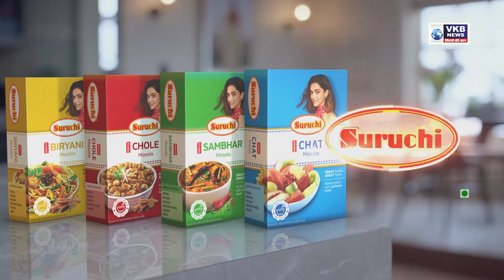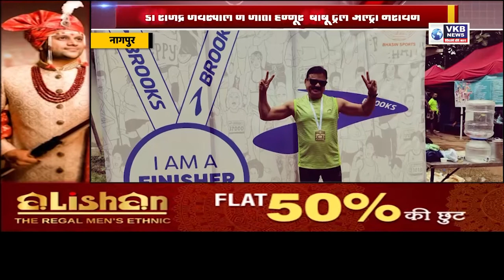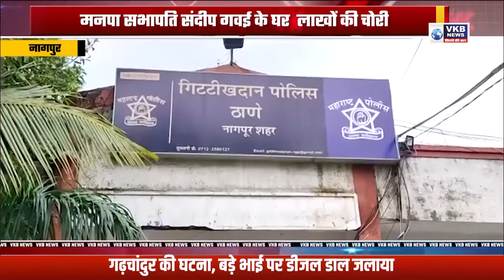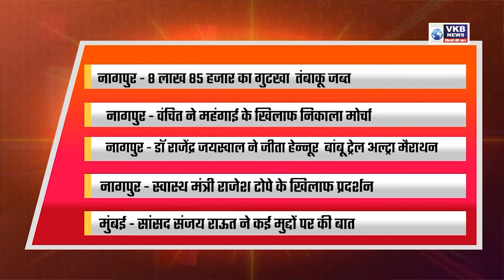8 लाख 85 हजार का गुटखा तंबाकू जब्त